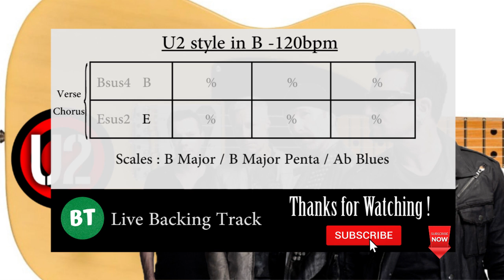U2 style Backing Track Jam in B - 120bpm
All Backing Tracks were recorded in my studio in Paris.

This Backing Tracks channel was created on May 22, 2020 and several Backing Tracks  of Blues, Rock, Pop, Jazz, Hard’ metal will be shared weekly.

Instruments :
* Fender Stratocaster US Standard 1979
* Elixir 09 - 49 Strings

Recording Equipment :
* Toontrack EZBass
* Toontrack EZKeys